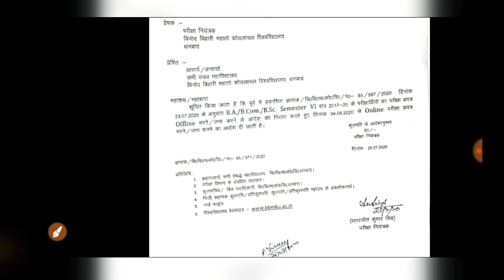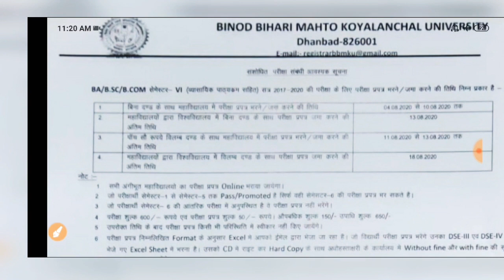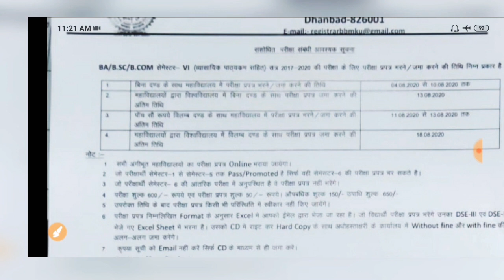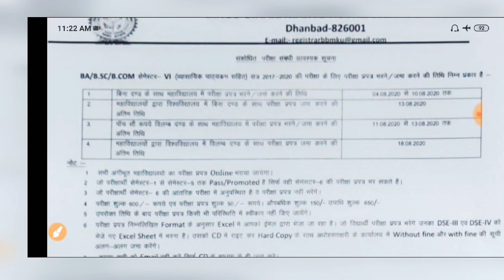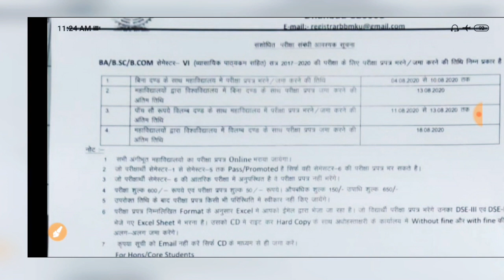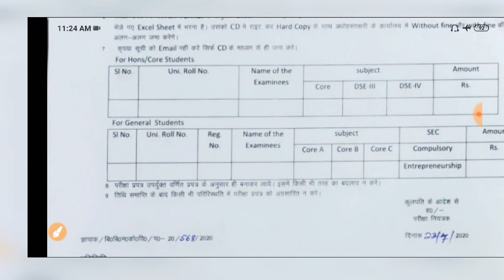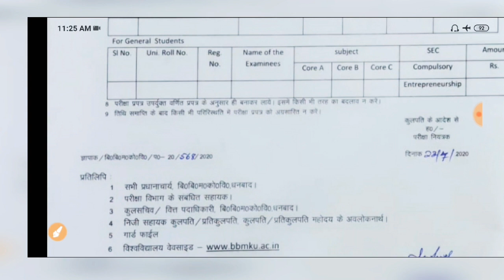BBMKU Semester- 6 form fill up की संपूर्ण जानकारी।